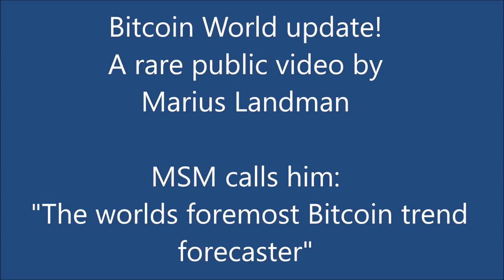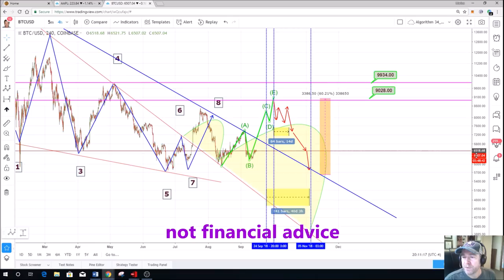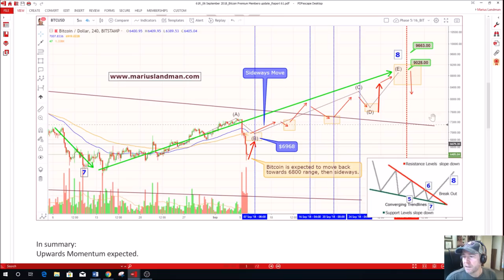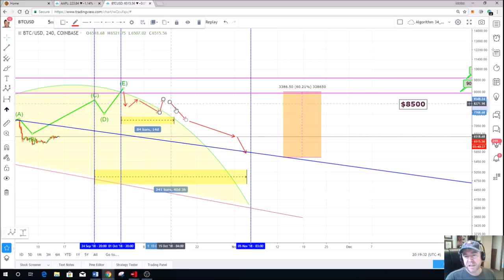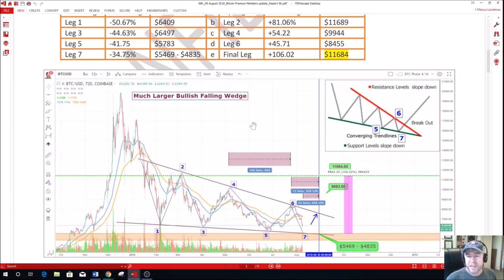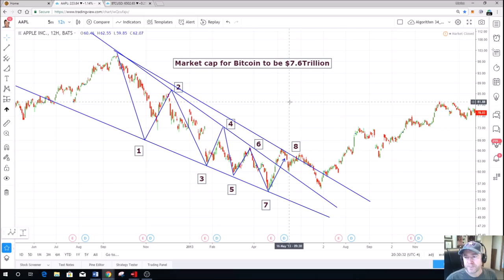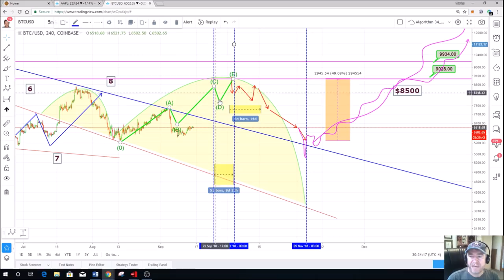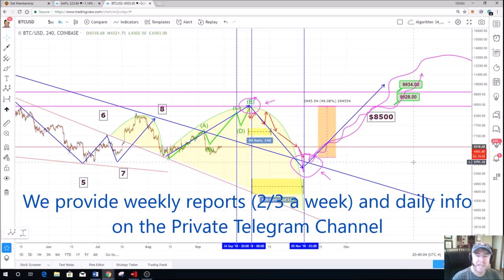Bitcoin Worldwide Update: First a HIGH then a probable CRASHER!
In this very rare public video Marius goes through the next 14 days where Bitcoin is expected to hit a TOP. He then gives "the probability" of an incoming CRASH LOW POINT going into October. But what is coming next will make many people millionaires by default. The overall market cap for Bitcoin/cryptos could reach $1.3 trillion by year end and way higher going into January 2019 (as predicted on 12 March 2018)